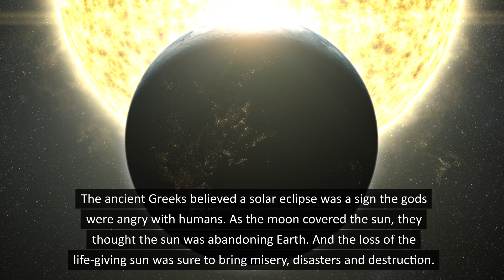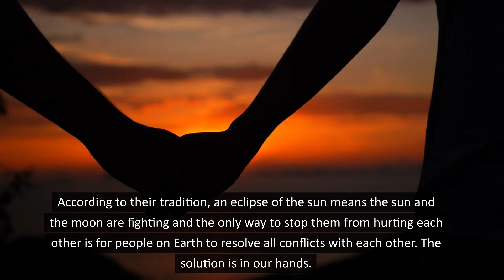Good Sun, Bad Sun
For much of human history, total solar eclipses were seen as bad omens. But some traditional cultures see solar eclipses in an entirely different light. Join Cristina Ortiz as she explores "good" suns - and "bad" suns - in stories from around the world.